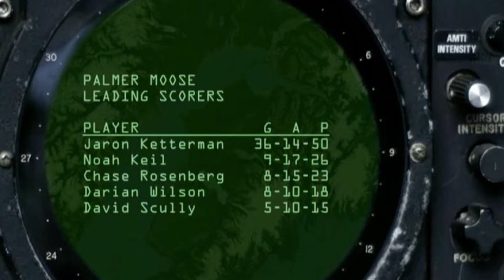Jaron Ketterman Region Introduction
Regions Introduction